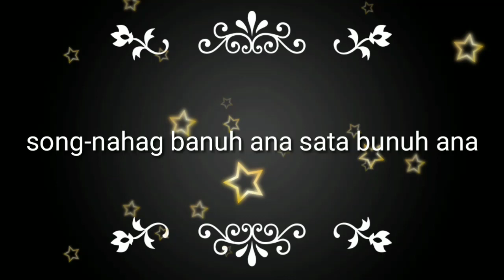Nahag banuh ana sata banuh ana //santali song